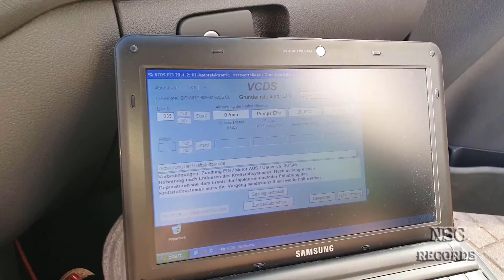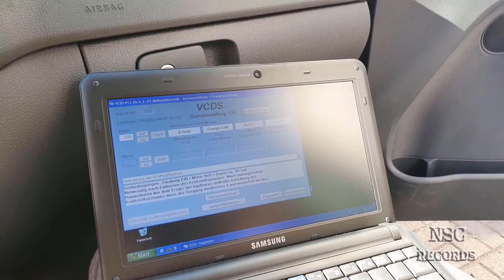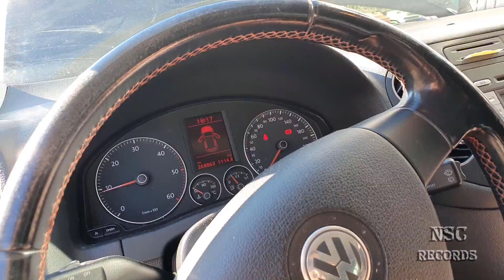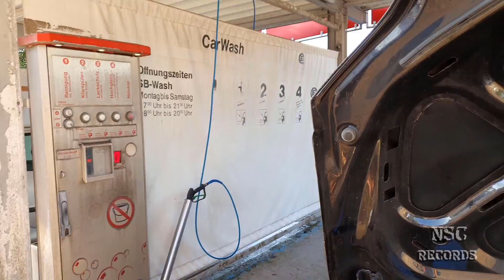VW AUDI SEAT SKODA Tandempumpe KOMPLETT neu abdichten By:NSC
Anzugsdrehmoment für die LUK Tandempumpe für 1.9 bis 2.0 TDI und eventuell für weitere Fahrzeuge.

Die oberen Befestigungsschrauben bekommen 20 Nm, und die unteren 10 Nm.